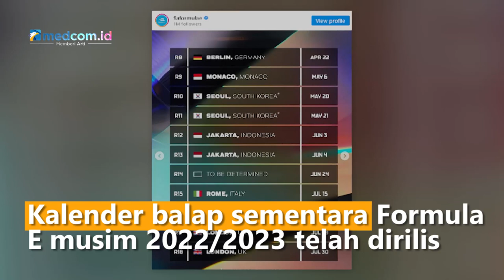Jakarta Gelar 2 Balapan Formula E 2023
Kalender balap sementara Formula E untuk musim 2022/2023 telah dirilis. Dalam jadwal tersebut Jakarta akan menggelar dua kali balapan sekaligus yang digelar pada 3-4 Juni 2023.

Total FIA akan menggelar 18 seri di balapan Formula E yang digelar pada musim depan. Namun masih ada sejumlah seri yang belum ditentukan lokasi dan akan segera diumumkan. Selain itu, jumlah kuota penyelenggara akan bertambah menjadi 13 kota, di mana musim sebelumnya Formula E hanya digelar di 10 kota.